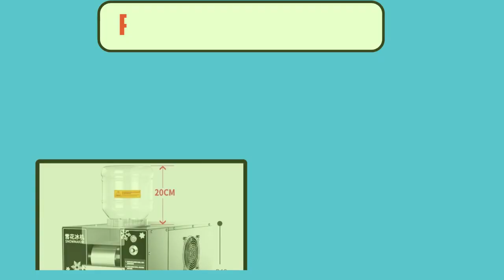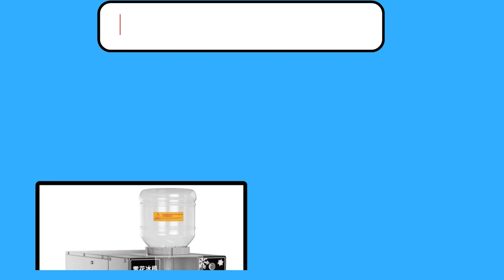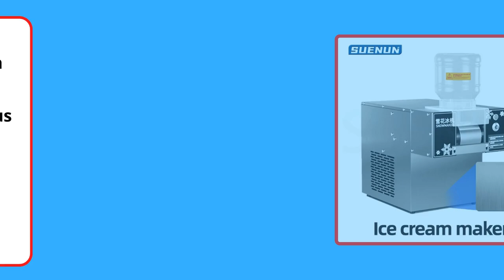Top 5 Best Ice Shaver Crusher Machine 2024 । 5 Best Budget Ice Maker Shaver Machine